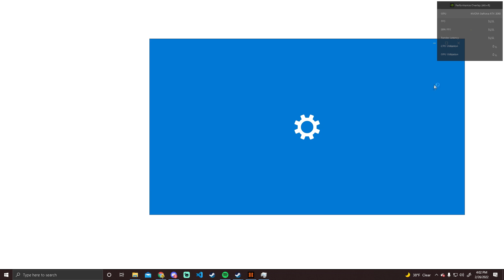Anger Management (Black Ops 3)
I hate this game so much